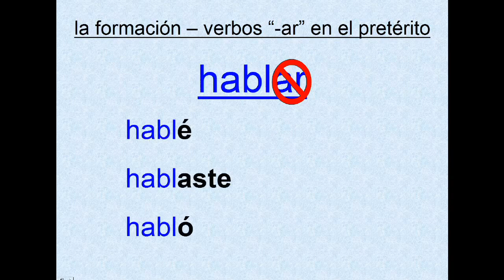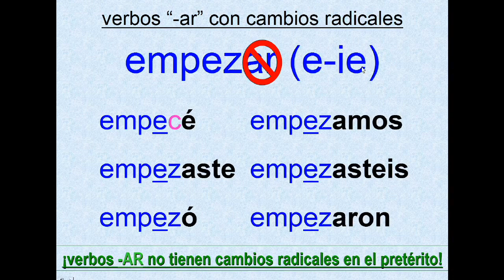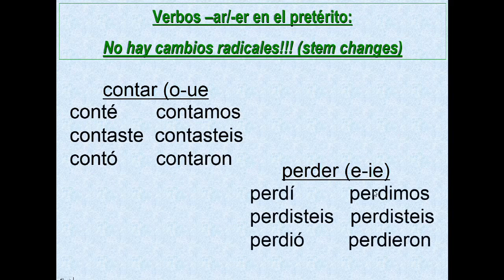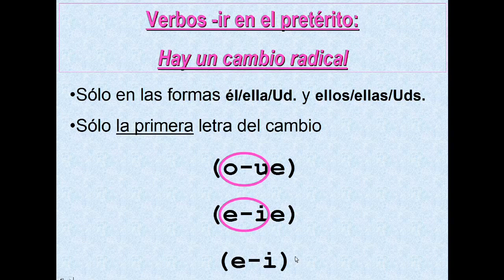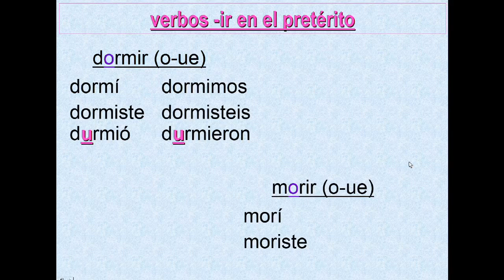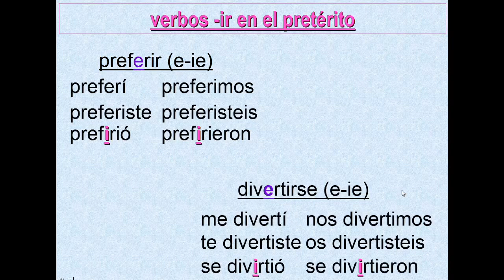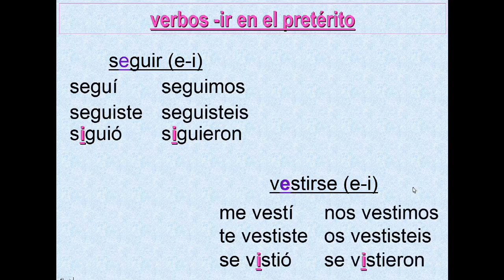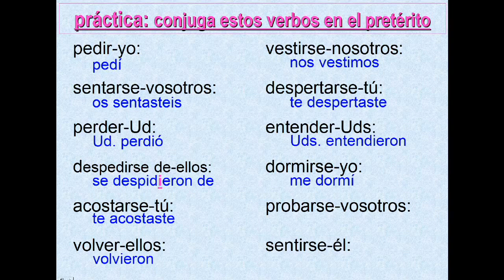-IR stem-changing verbs in the preterit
How to conjugate -ir stem-changing verbs in Spanish in the pretérito.   In very slow Spanish with some English